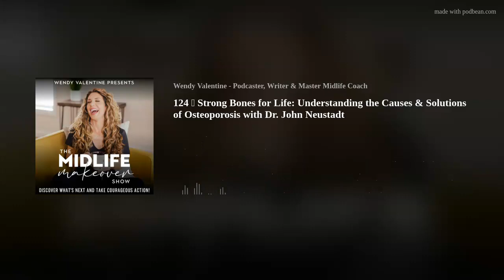124 🦴 Strong Bones for Life: Understanding the Causes & Solutions of Osteoporosis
Make no bones about it, you need healthy bones! As a matter of fact, people spend more time in a hospital because of osteoporosis than for diabetes, heart attacks and breast cancer.
On today’s episode, you will learn how to build strong bones, so you can move your magnificent body through midlife! You will meet Dr. John Neustadt, the Founder and President of Nutritional Biochemistry, Inc. (NBI) and author of Fracture-Proof Your Bones: A Comprehensive Guide to Osteoporosis.

A few Nuggets of Midlife Wisdom from today’s show:
Osteoporosis is a condition where the bones are getting weaker, and it increases your risks for fractures.
All of the holistic approaches, such as a healthy diet, lifestyle, exercise, and the recommendations that Dr. Neustadt teaches in his book, Fracture-Proof Your Bones, can help prevent osteoporosis from developing.
Osteoporosis is secondary to cardiovascular disease and every 30 seconds someone is breaking a bone due to osteoporosis.

👉 Connect with Dr. Neustadt!

☎️ Call the Midlife Hotline!

⭐️ Leave a 5 Star Review &amp;
Help us Change More lives!

🤩 Take the Midlife Makeover Course!

😊 All the Midlife Goods!